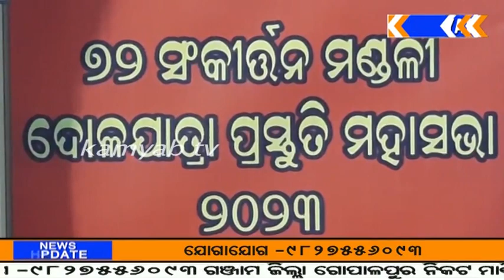ବାସ୍ତରୀ ସଂକ୍ରିତ୍ତନ ମଣ୍ଡକର ଦୋଳଯାତ୍ରା ପାଇଁ ସାଧାରଣ ସଭା